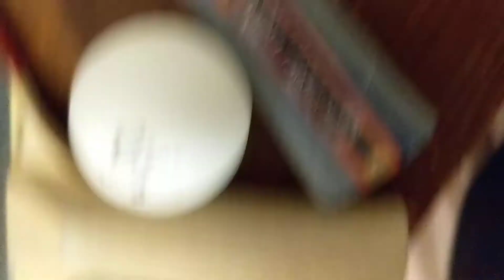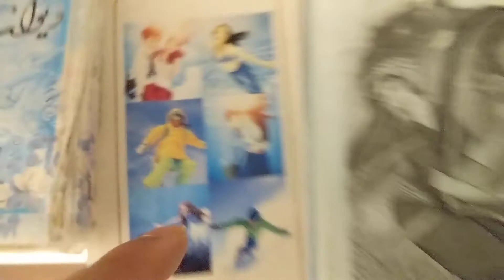CheetahDundeePalangeIrani is 100% not like father: (137wins) vs fajer(97wins)